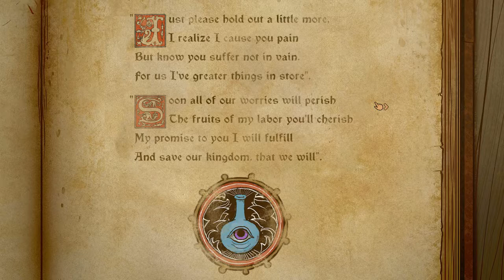Tsioque - Part 5: Hocus Pocus - Let's Play/Walkthrough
The lovely people over at Tsioque gave me this key to try it out. This is my let's play and I thoroughly enjoyed it.